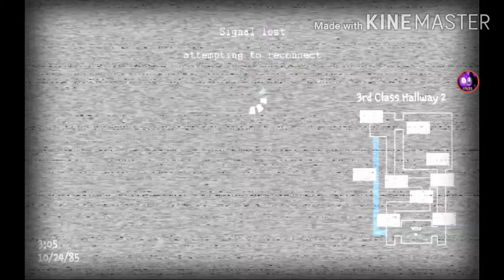NIGHT 5?!|Jolly 2 night 3 [mobile]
Boi was this hard